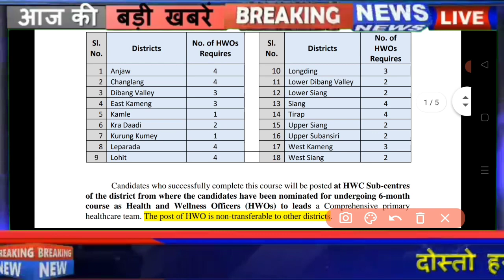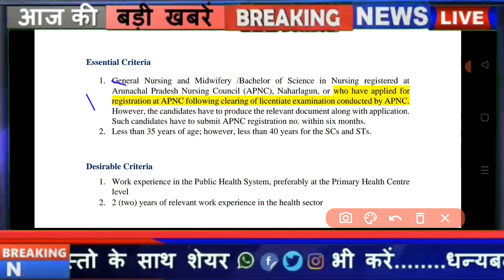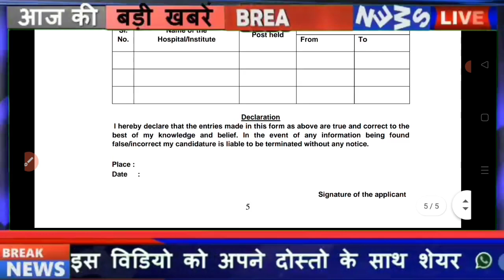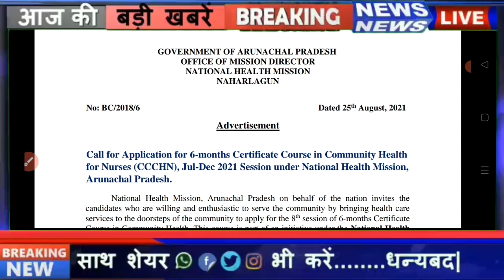CHO New Vacancy 2021 | CCCHN ब्रिज कोर्स vacancy 2021 | Nursing vacancy 2021|staff nurse recruitment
Your Quarry:
cho vacancy 2021 arunachal pradesh
top nursing vacancy 2021
latest cho recruitment 2021
new cho recruitment
aiims nursing officer vacancy 2021
norcet recruitment 2021 notification
aiims nurse vacancy 2021